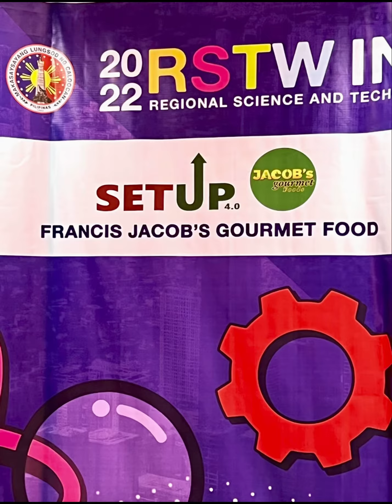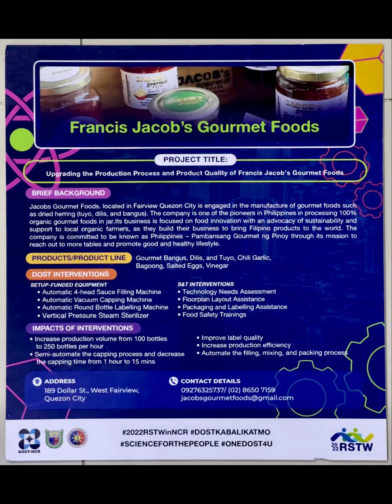THANK YOU DOST ! ❤️🇵🇭 SET - UP PRODUCTION AUTOMATION PROJECT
Grateful , honored and blessed beyond words for being one of the beneficiary of @dost.ph NCR SET-UP Program. With our goal to reach more tables and become a purveyor of GOOD FOOD in a jar to bring FILIPINO FLAVORS TO THE W🌏RLD , DOST-NCR granted us an intervention and automation project to improve our production process and product quality to accomodate the growing demands of our customers all over the globe .

We take pride and honored for the support that @dost.ph NCR is giving us for us to create more FOOD INNOVATIONS to bring FILIPINO FLAVORS and compete with the global market.

We are ONE with @dost NCR with the goal to coordinate SCIENCE AND TECHNOLOGY related projects in the Philippines and to formulate policies and projects in the fields of SCIENCE AND TECHNOLOGY in support of national development🇵🇭

"We will continue to mix the ART OF GASTRONOMY and honor the FILIPINO CULTURE AND TRADITION from the heritage of our RECIPES to offer the W🌏RLD the highest level of quality by incorporating SCIENCE AND TECHNOLOGY"~ Chef I🌷

We are committed to be known and recognized as the pambansanggourmetngpinoy offering a CONNOISSEUR OF GOOD FOOD IN A JAR , sourced responsibly while supporting ORGANIC FARMERS and caring for MOTHER EARTH🌏🍃

We would like to change the narratives to the W🌏RLD MARKET - let them know that @jacobs_gourmetfoods is a PINOY FOOD PRODUCT created to OFFER SOMETHING BETTER ON THE TABLE , and through it contribute to reach the maximum potentials in uplifting and raising our FLAG to the world!❤️🇵🇭

" We really mean when we say FOOD INNOVATION IS OUR DNA"🧬

Sa lahat po ng aming mga business partners , mentors , suppliers , distributors , resellers , customers , sponsors , followers , subscribers , sa lahat ng mga nagmahal , nagtiwala , sumuporta , naniwala , tumangkilik ng aming produkto MARAMING SALAMAT PO! 🙏❤️🇵🇭

At sa ating mahal na @dost.ph NCR , kasama niyo po kami sa ating layunin na ipakilala ang GAWANG PILIPINO SA MUNDO! MARAMING SALAMAT PO at MABUHAY PO KAYO!🙏❤️🇵🇭

" I Can Do ALL THINGS THROUGH CHRIST WHO STRENGTHENS ME. PHILIPPIANS 4:13🌷